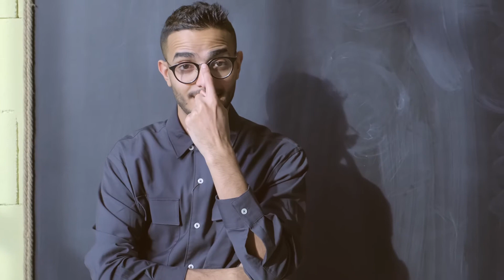Idziemy do Ciebie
Radość, uśmiech, miłość… bez nich życie nie miałoby sensu. Dlaczego masz się teraz cieszyć? Bo Jezus Cię kocha i tą miłością zwyciężył śmierć! Dziękuj wraz z nami Jezusowi za ogrom dobroci i łask jakie spływają na nas każdego dnia.

TEKST
Idziemy do Ciebie o Panie
z sercem pełnym  wielkiej radości
i pragniemy Tobie wspólnie podziękować x2

Za dni nam darowane
Składamy dzięki
Za owoce naszej ziemi
Składamy dzięki
Za codzienną pracę i radości życia
Składamy dzięki x2

Za Twoje słowa
Składamy dzięki
że dałeś nam Swe życie
Składamy dzięki
I za Twój Kościół, który nas jednoczy
Składamy dzięki x2

i pragniemy Tobie wspólnie podziękować x4